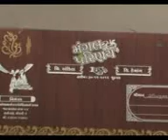MORBI RAVI 01 30 NOV DULHAN PARIKSHA KHAND MA VISUAL 03 AVBB